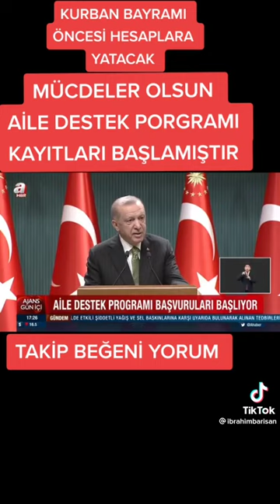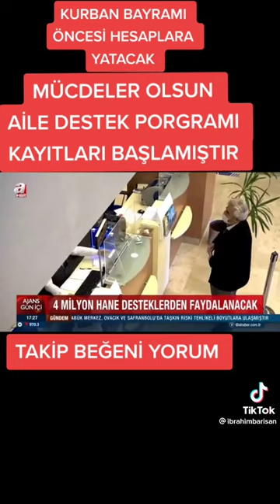sosyalyardım ahaberyayınladı başvurularbaşladı 15milyartldağıtılacak ALLAHCCİZNİYLE türkiye